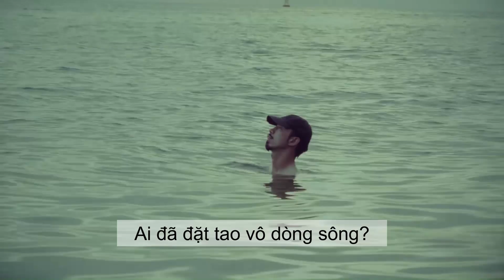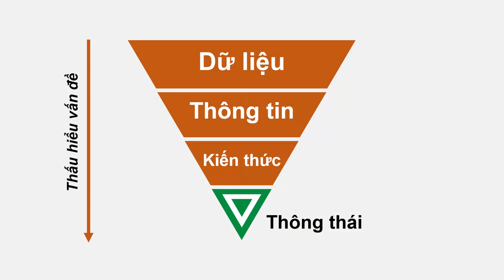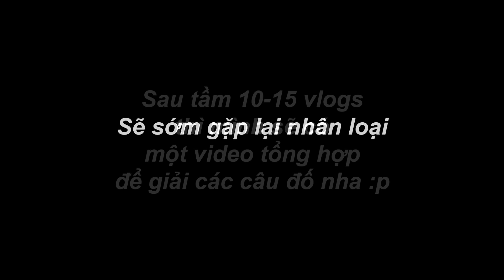Vlog #3. Phễu thông thái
Kì này mình sẽ kể cho bạn nghe câu chuyện về phễu thông thái 4 tầng. Đây là một mô hình sẽ giúp bạn hiểu hơn về cách chúng ta học tập, tri kiến thế giới, cô đọng những bài học cuộc sống. Đừng chỉ học thông tin, mà hãy học thông thái nhé!
Và như thường lệ, ở cuối clip sẽ có một câu đố với đáp án là một số có 4 chữ số. Hãy trao cho anh số anh đang mong chờ nha :p
Hãy chia sẻ video này để ủng hộ Vlog của Quý aka Quý kể chuyện nhé!